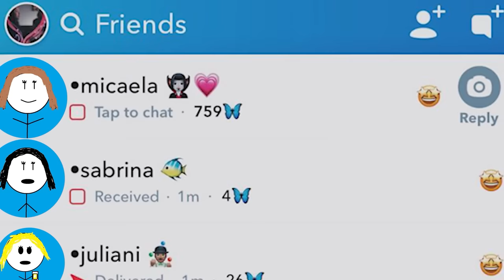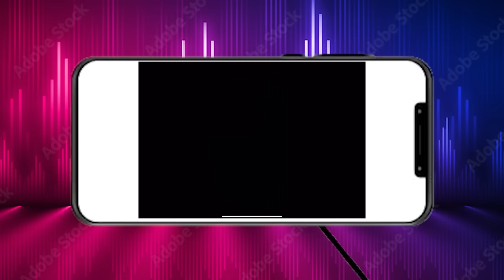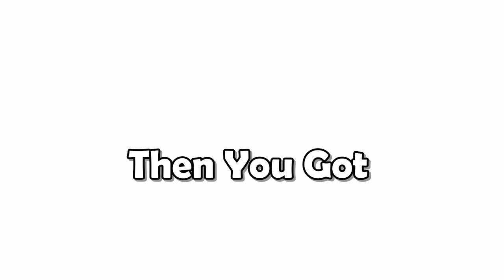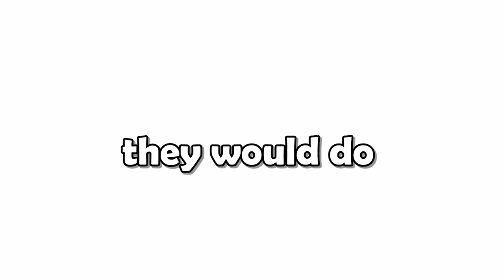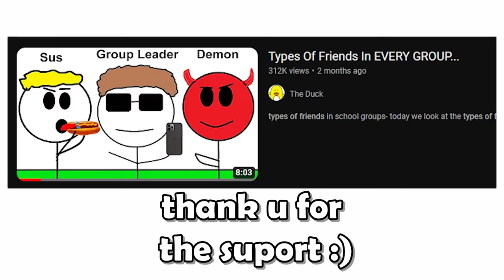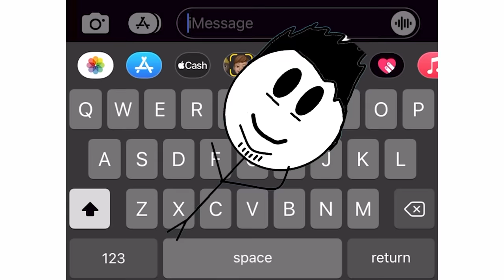Types Of Guys Around Girls... (Ft Burdie)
Types Of Guys Around Girls... (Ft Burdie) today we look at the different types of guys around girls and these different types of guys around girls we all know. This video features burdie another animation story time youtuber

Shoutout @kaedee1011 for the video idea